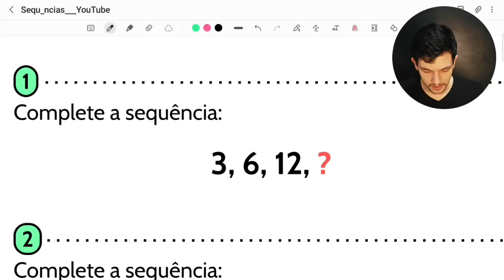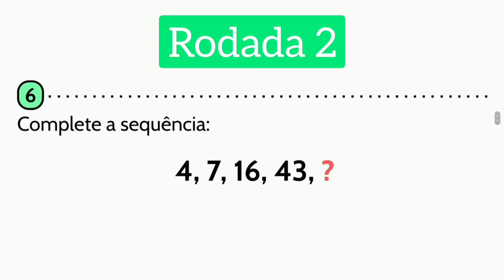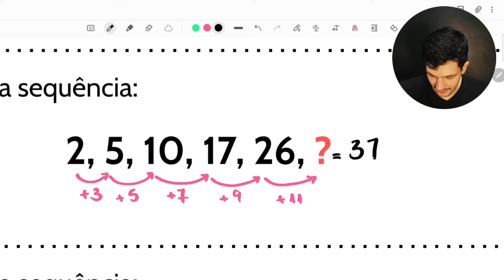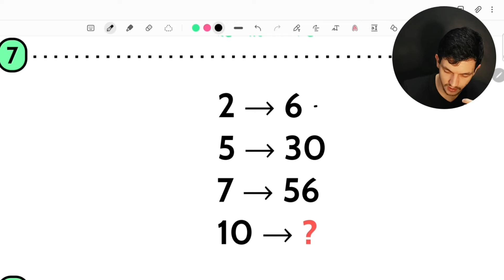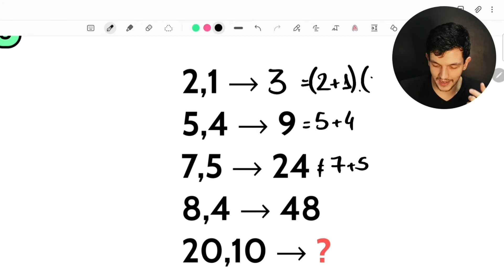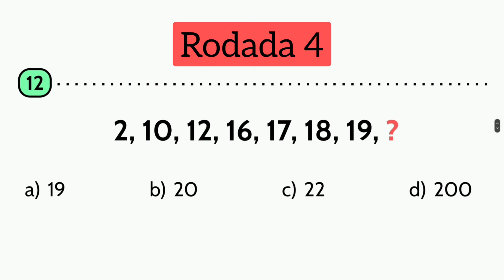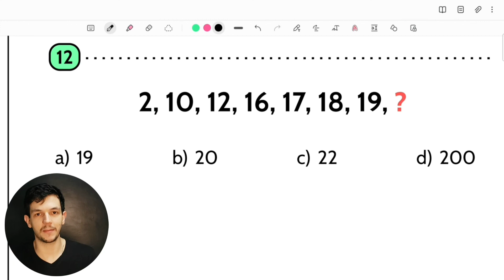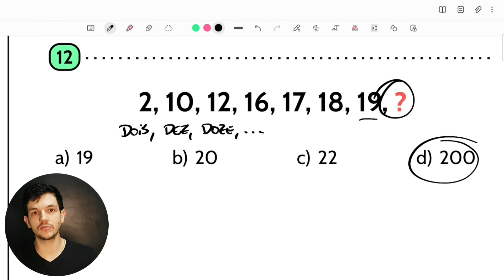Descobrindo padrões em sequências! | Raciocínio Lógico | Ep. 5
Continuando com nossa série para desenvolver seu Raciocínio Lógico, o assunto deste vídeo é sobre Sequências Numéricas. Hoje você vai ver diversos exemplos e padrões que ocorrem em sequências para treinar essa habilidade.

Enquanto eu mostro as sequências no vídeo, vai comentando como estão seus acertos aí!